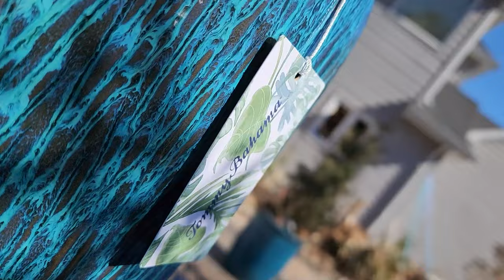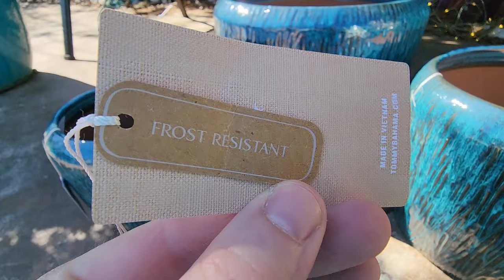New Tommy Bahama Pottery & Mini Garden Tour || Saturday Vlog